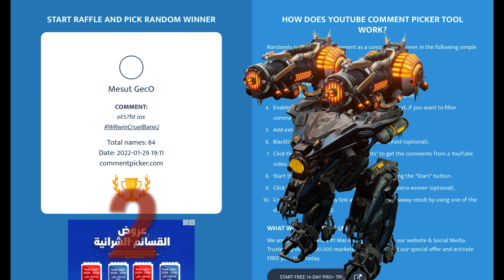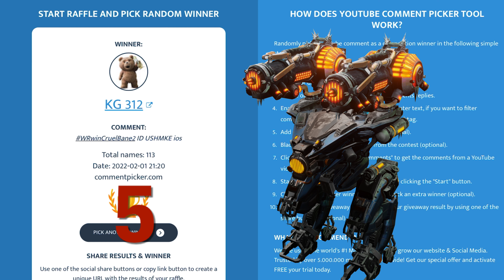5x Cruel Bane Giveaway Winners | War Robots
Congrats to all the winners! Thank you so much for participating.